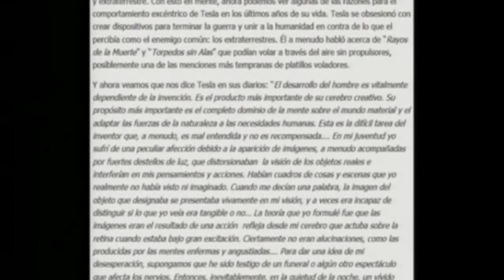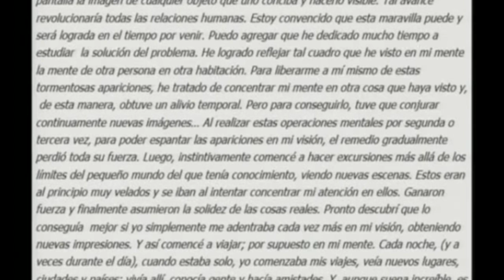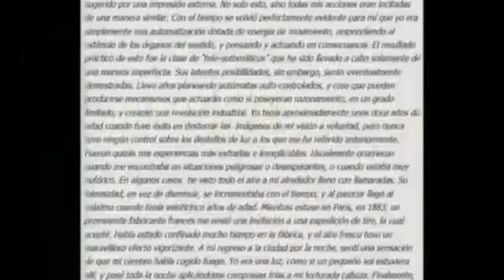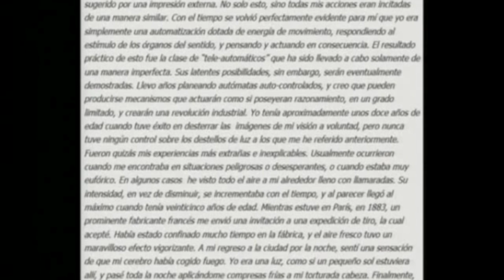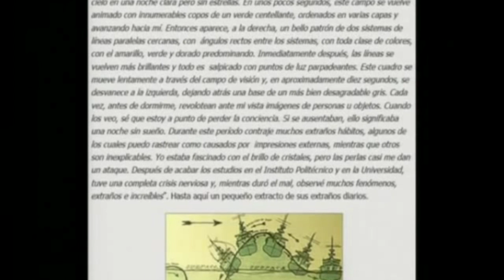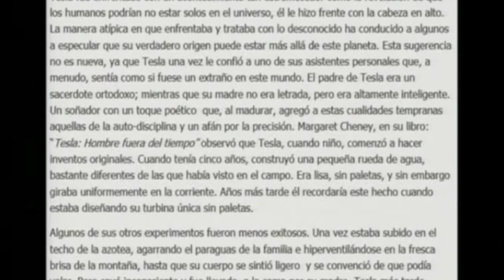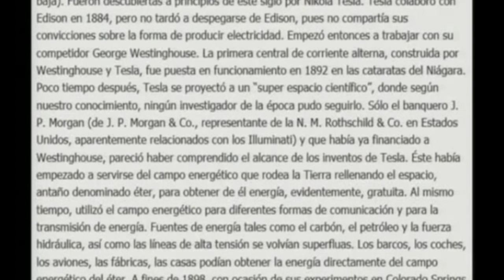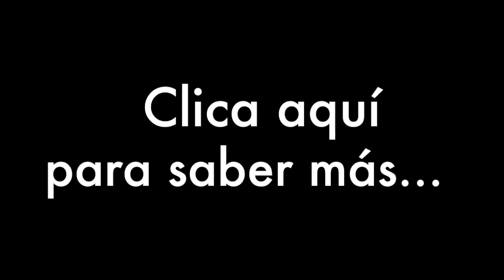El lado obscuro 4 - Nikola Tesla 3 : Portales dimensionales